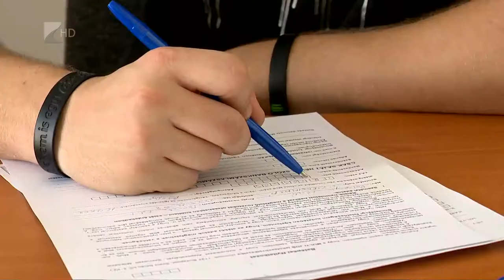35 perc / Indul a nyári diákmunkaszezon - Kölcsey Tv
Június 18-án, azaz ma indul a kormányhivatalok és járási hivatalok Nyári diákmunka programja. A program célja a fiatalok korai munkatapasztalathoz juttatása, illetve a munkajövedelem szerzés biztosítása, a fiatalkori inaktivitás megelőzése. A programról Szemán Sándor, címzetes főjegyzőt kérdeztük 35 perc című műsorunkban.